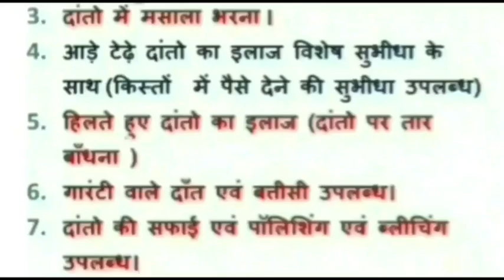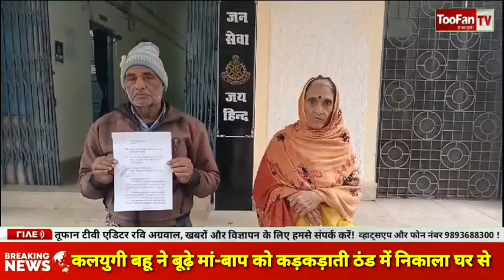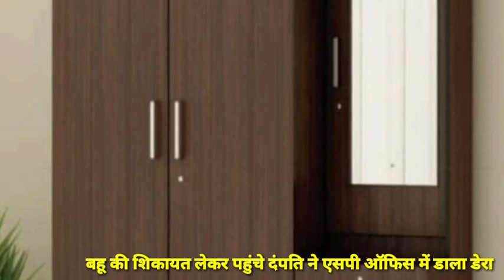damoh कलयुग की बहू ने वृद्ध दंपति की संपत्ति पर कब्जा कर दोनों को इस कड़कती ठंड में घर से निकाला